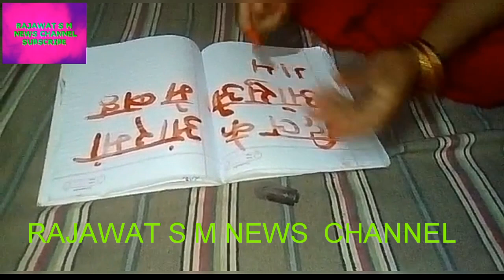शिक्षामित्र नीरजलता ने अपने खून से लिखा योगी जी को संदेश देखें इस वीडियो में ॥ जनपद बांदा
शिक्षामित्रों की दर्द भरी दास्तान को शिक्षामित्र बहन नीरजलता जनपद बांदा ने माननीय योगी जी को लिखा अपने खून से खत ।खत मे उन्होंने योगी जी से आत्मसम्मान की गुहार लगायी।  माननीय योगी जी  शिक्षामित्रों को न्याय दीजिये ॥